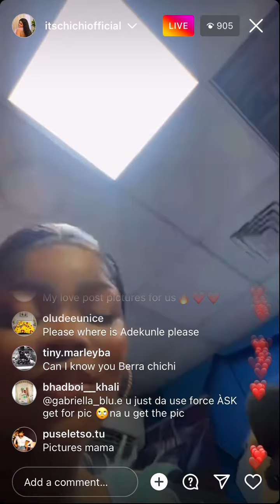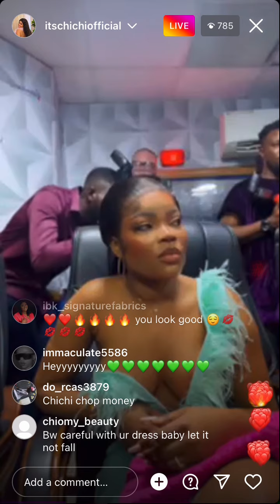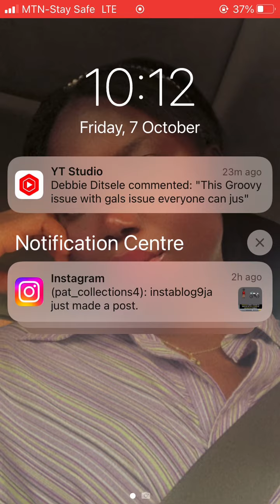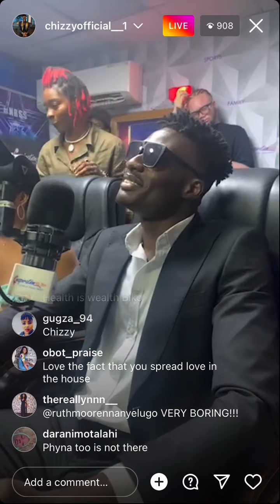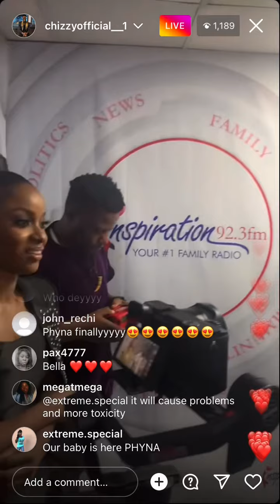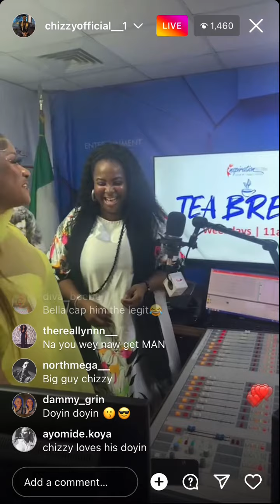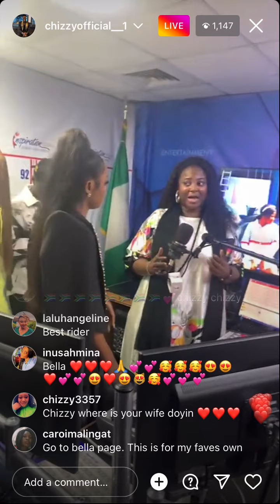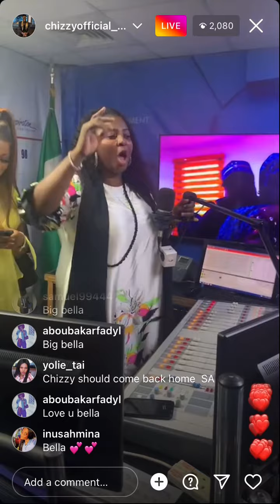PHYNA, BELLA, BRYAN, CHICHI, DANIELLA, CHIZZY AND RACHAEL LIVE AS THEY SPILL OUT DIRTY SECRET